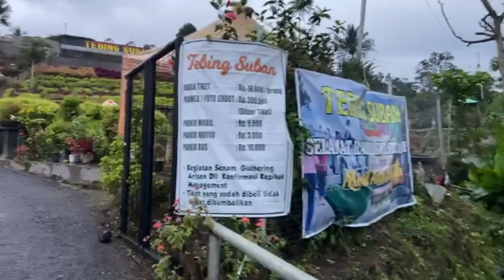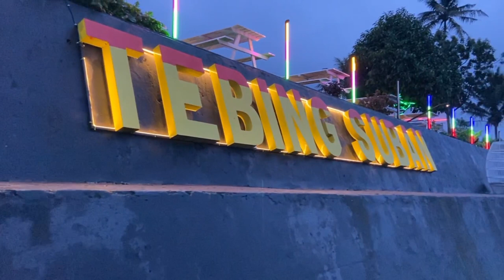Objek Wisata Terbaru di Kota Curup❗TEBING SUBAN ‼️Wisata Viral ❓ Kota Terbesar ke 2 di Bengkulu ⁉️⁉️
Objek Wisata Terbaru di Kota Curup❗TEBING SUBAN ‼️Wisata Viral ❓ Kota Terbesar ke 2 di Bengkulu ⁉️⁉️ @dlanggakenten497#tebingsuban

Wisata Tebing Suban merupakan obyek wisata perbukitan di ketinggian 720 mdpl wilayah Curup. Salah satu daya tarik dari Wisata Tebing Suban ini adalah pemandangannya yang asri dengan udara yang segar dan bebas polusi. Jika kamu datang ke Wisata Tebing Suban ini maka akan banyak aktivitas wisata yang menarik, salah satunya adalah berfoto selfie bersama teman dan keluarga, menikmati matahari terbit dan terbenam dari atas ketinggian. Selain dianggap sebagai wisata alam dan wisata edukasi ternyata Wisata Tebing Suban juga disebut sebagai tempat wisata kuliner. Pasalnya, pihak pengelola sudah membangun restoran dan beberapa warung tradisional yang menjual berbagai makanan tradisional Bengkulu.

Curup atau Curup Kota,[3] dalam bahasa Rejang dikenal sebagai Cu'up,[4] adalah sebuah kecamatan sekaligus ibu kota Kabupaten Rejang Lebong, Bengkulu, Indonesia.[5][6] Pada masa lalu kota ini pernah berkedudukan sebagai ibu kota Provinsi Sumatra Selatan,[a] dengan Dr. A. K. Gani sebagai gubernur militernya.[7]

Nama Curup berasal dari bahasa Rejang yang dimelayukan. Curup awalnya hanya merujuk dan terbatas pada satu desa kecil saja, yang sekarang dikenal sebagai Dusun Curup (bahasa Rejang dialek Musi/Selupu: Sadie Cu'up), salah satu desa utama Marga Selupu Rejang. Dusun Curup telah mengalami beberapa kali perpindahan lokasi dan salah satu lokasi permukiman tersebut didirikan terletak di dekat air terjun, atau dalam bahasa Rejang disebut cu'up.[b][8]

Kata cu'up pun nanti berubah menjadi "Curup" sesuai kebiasaan orang Melayu. Oleh karenanya, desa tersebut diberi nama sesuai dengan ketampakan alam yang ada di sekitar lokasi pendiriannya, layaknya kebiasaan masyarakat Rejang dalam menamai permukiman mereka.[9] Nama Curup dalam perkembangannya dipakai untuk menyebutkan daerah-daerah lain di sekitar Dusun Curup, termasuk Pasar Curup yang didirikan Belanda dan nantinya menjadi cikal bakal Kecamatan Curup yang sekarang.[10]

Wilayah Curup yang sekarang merupakan fragmen kecil, sisa dari pemekaran Kecamatan Curup yang lama pada tahun 2005. Berdasarkan Peraturan Daerah (Perda) Kabupaten Rejang Lebong Nomor 5 Tahun 2005, Curup dipecah menjadi lima kecamatan, yaitu Curup selaku kecamatan induk, serta Curup Selatan, Curup Tengah, Curup Timur, dan Curup Utara selaku kecamatan pemekaran. Perda tersebut kemudian diperbaharui dengan disahkannya Peraturan Daerah Kabupaten Rejang Lebong Nomor 4 Tahun 2010.[11]

Dusun Curup yang menjadi cikal bakal nama daerah ini berdasarkan Perda Kabupaten Rejang Lebong Nomor 5 Tahun 2005 tidak lagi menjadi bagian Kecamatan Curup, melainkan termasuk ke dalam wilayah administrasi kecamatan pemekaran Curup Utara.

Berbagai kalangan masyarakat, forum online, wacana di media atau artikel, bahkan Ketua DPRD Rejang Lebong, Mahdi Husen,SH hingga Gubernur Bengkulu Rohidin Mersyah menilai bahwa Curup sudah layak untuk ditingkatkan status menjadi kota otonom yang dipimpin walikota (kotamadya) sebagaimana Kota Pagaralam dan Sungaipenuh. Bahkan seharusnya telah menjadi kota otonom sejak dahulu berbarengan dengan kedua kota tersebut. Faktor yang juga mendorong seperti peningkatan sektor pendidikan, jumlah penduduk dan tentunya sejarah bahwa Curup pernah menjadi ibukota sementara Sumatera Selatan pada masa Revolusi Indonesia tahun 1948 ketika Palembang diduduki oleh Belanda.[12][13][14][15][16]

Namun wacana pemekaran kota ini kemungkinan belum akan terealisasi dalam tahun-tahun dekat mengingat usulan pemekaran Kabupaten Lembak dari Kabupaten Rejang Lebong yang lebih diprioritaskan.[17]

Tau Ngak Sih! NAIK GAJAH Elephants !! Berphoto Bersama MEIGA Si Gajah Hamil! Gajah LUCU di Indonesia

             MUSIK DIBAWAH INI

CLICK TO COPY LICENSE